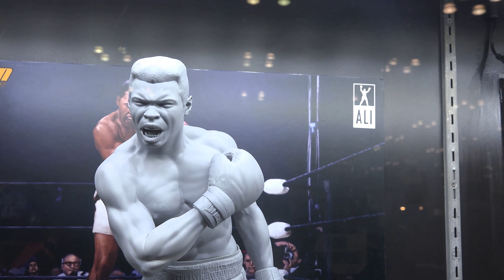STORMTOYS Statue's & figure's PREVIEW NYCC 2016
Stormtoys show casing there ALI statue unpainted and a few other very interesting figure's as well.